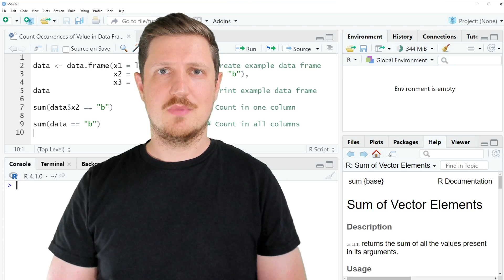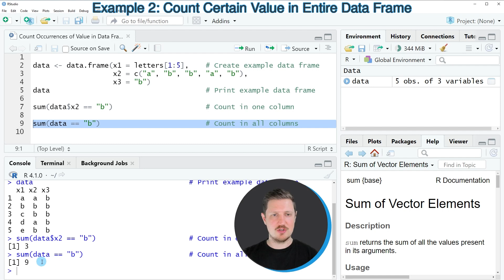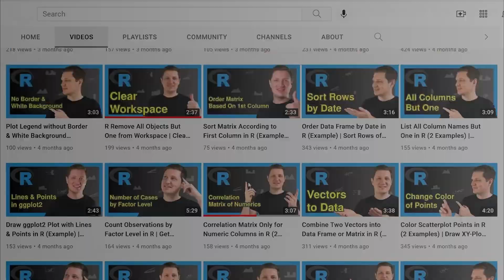How to Count Occurrences of Value in Data Frame in R (2 Examples) | One Column or Entire Data Frame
How to count the number of times a certain entry occurrs in a data frame in the R programming language. More details
R code of this video:

data ‹- data.frame(x1 = letters[1:5],    # Create example data frame
                   x2 = c("a", "b", "b", "a", "b"),
                   x3 = "b")

sum(data$x2 == "b")                      # Count in one column

sum(data == "b")                         # Count in all columns